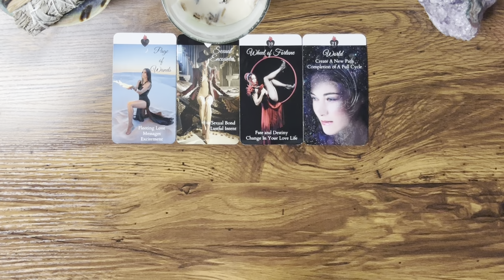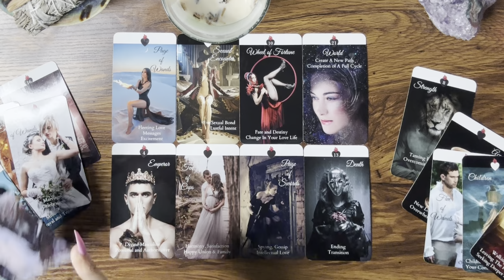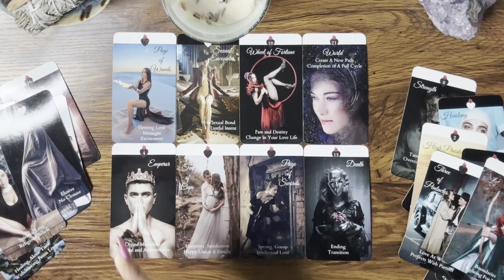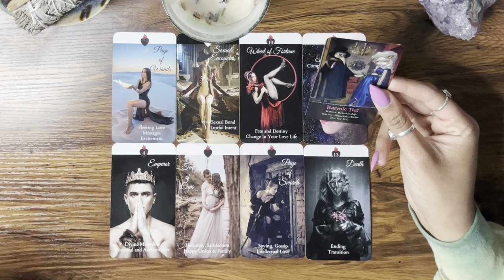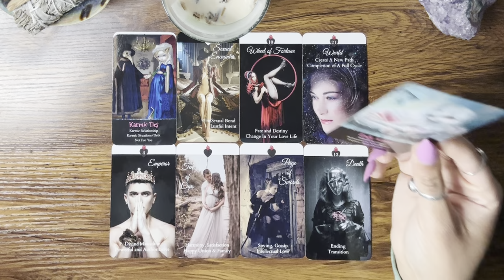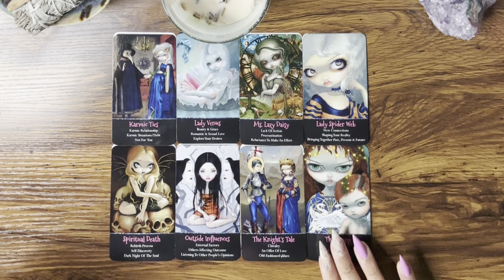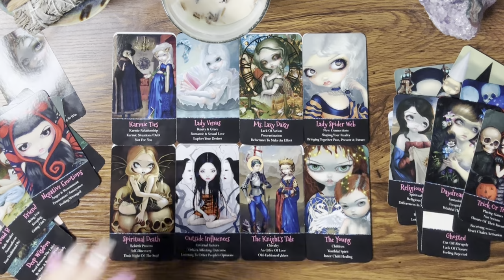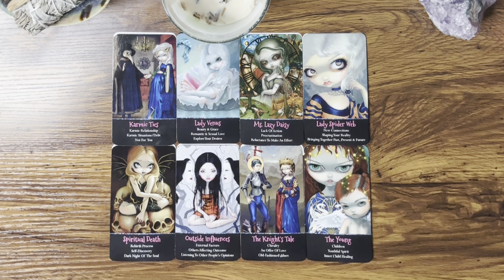TWIN FLAMES • This situation is a complete MESS!!! But the cycle is ending soon…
Hey Everyone! 🌻

7 DAY RESPONSE TIME, EMERGENCY OPTION AVAILABLE

Love & Light 🌻